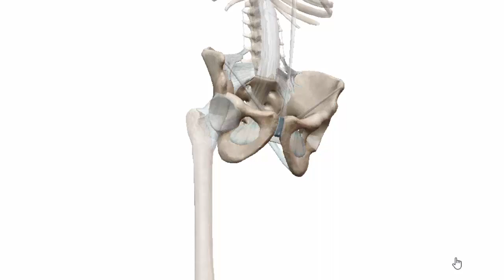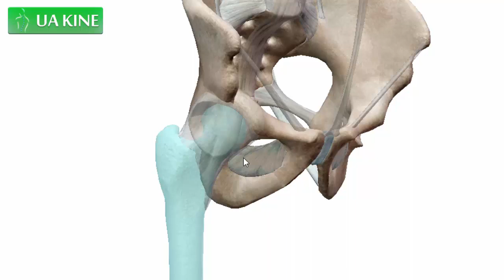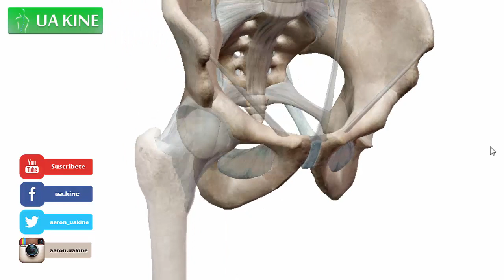Anatomía del acetabulo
En este vídeo revisamos la anatomía del acetabulo.

También me puedes encontrar en..